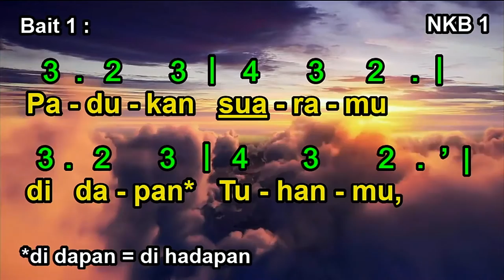NKB 1 | Hai Kristen, Nyanyilah | Come, Christians, Join to Sing,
NKB 1
Hai Kristen, Nyanyilah

Judul asli: Come, Christians, Join to Sing,
Syair: Christian Henry Bateman,
Terjemahan: Tim Nyanyian GKI, 1990,